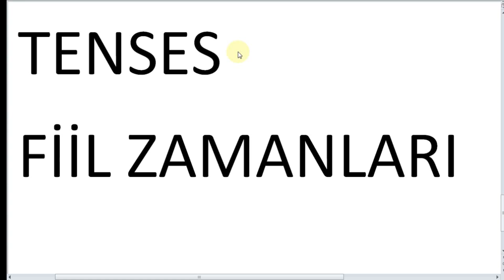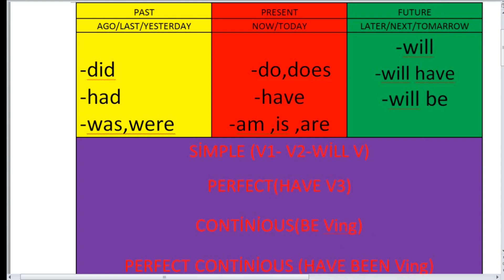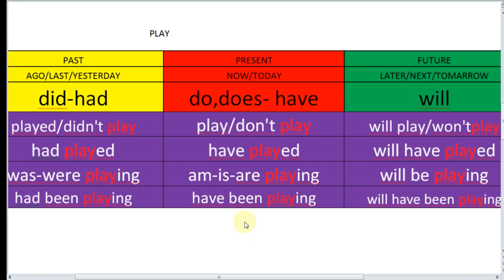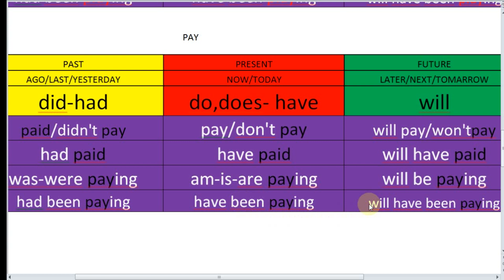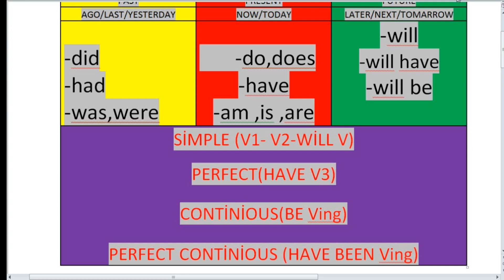ALL TENSES-TÜM İNGİLİZCE ZAMANLAR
KISA SÜREDE İNGİLİZCENİN MATEMATİĞİNİ ÇÖZEREK TÜM TÜNSLERİ ÖĞRENİYORSUNUZ
PRESENT PAST FUTURE SİMPLE
PRESENT PAST FUTURE PERFECT
PRESENT PAST FUTURE CONTİNİOUS
PRESENT PAST FUTURE PERFECT CONTİNİOUS